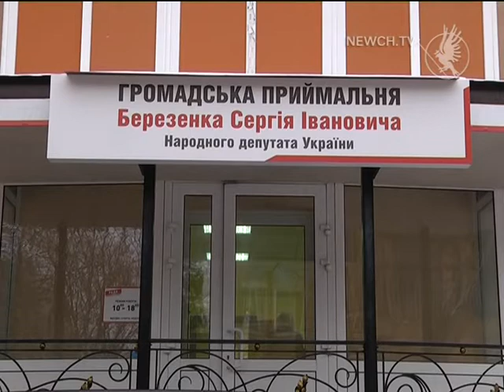Громадська приймальня народного депутата|Телеканал Новий Чернігів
Півтора року працює громадська приймальня Сергія Березенка у Чернігові.
Скільки чернігівців у різних справах звернулися до депутата?